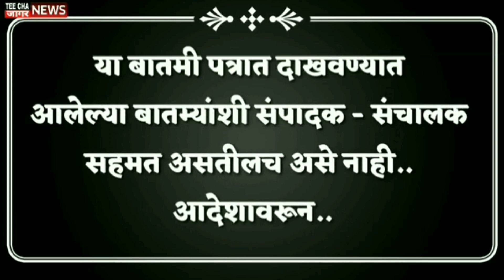कोल्हापुरात मनसे अध्यक्ष राज ठाकरे यांच्यासमोर कोण आला रे कोण आला... सर्वांची उडाली तारांबळ.